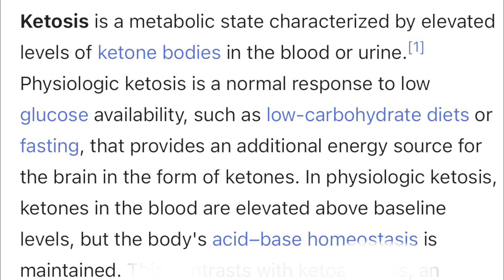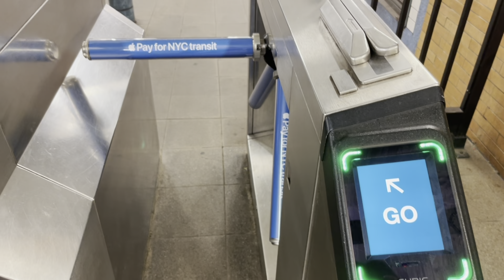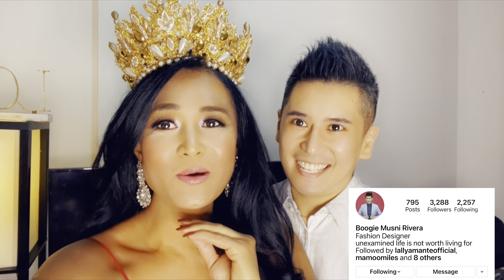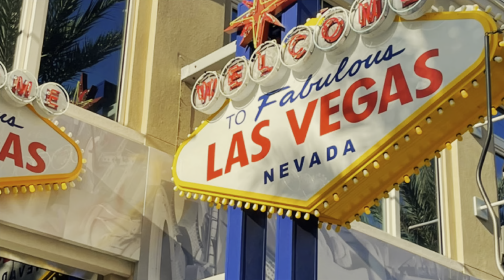I DID NOT EAT FOR 7 DAYS ! Here’s why !